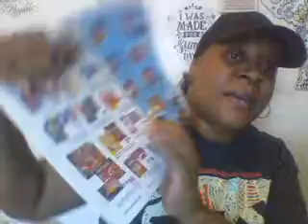CVS plus Walgreens haul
I will post all my money savings app links below in the comments.  Please download these apps and start saving your coins after creating an account.✌❤😁

My videos consist of food, family, fun, fashion, inspiration, mukbangs, couponing hauls, shopping for deals, wigs/hair, clothing saving money and sharing my testimonies with people in hope of encouraging and uplifting others as they triumph over any obstacles. On this channel, I am not a one trick pony. I share a lot of things that I have experienced throughout life. I am sure there is judgment by there is also my truth regardless of who agrees or likes it.